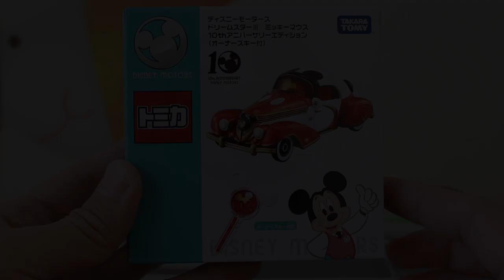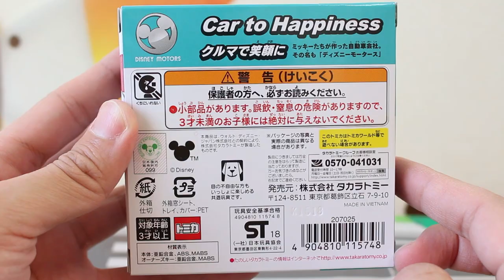【10周年】ディズニーモータース ドリームスターⅢ ミッキーマウス １０ｔｈアニバーサリーエディション セブン＆アイオリジナル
ディズニーモータース「10周年アニバーサリーエディション　セブン＆アイオリジナル」を紹介します。

★関連動画
【90周年限定】 ドリームジャーニー ミッキーマウス90th アニバーサリーエディション 【ディズニーモータース】
【10周年】 ディズニーモータース ドリームスター ミッキーマウス 10th アニバーサリーエディション
【10周年】 セブン＆アイ限定 ディズニーモータース 10thアニバーサリーエディション

          効果音ラボ